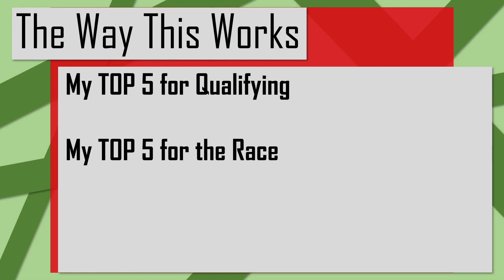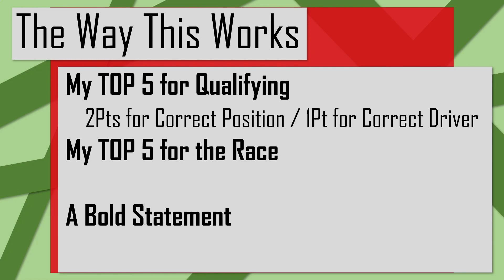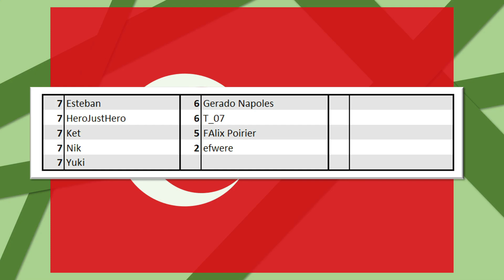TURKISH GP 2021 Predictions! - Honestly, Who Knows at this Point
Honestly, I have no idea about this weekend at all. It's a complete toss up for me. These last few rounds are going to be so nip and tuck with the battle for 1st and the midfield fight.
Let me know what you all think!

0:00 Intro
0:17 Rules and How this Works
3:22 My Predictions
6:23 Outro